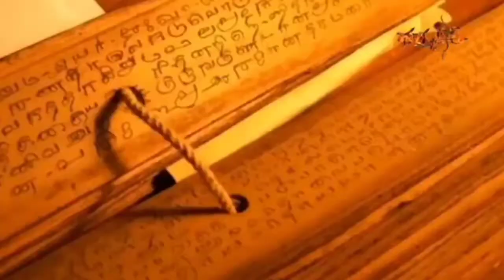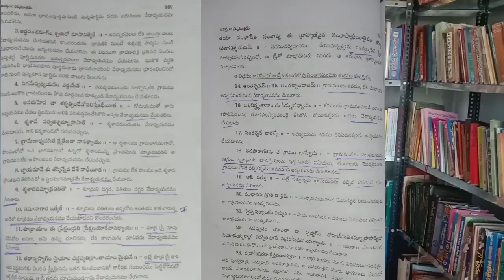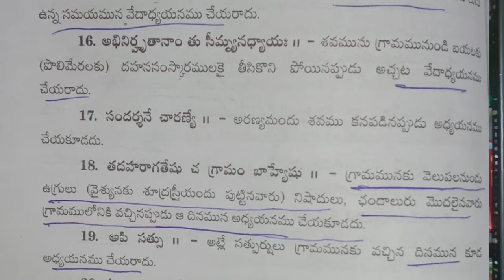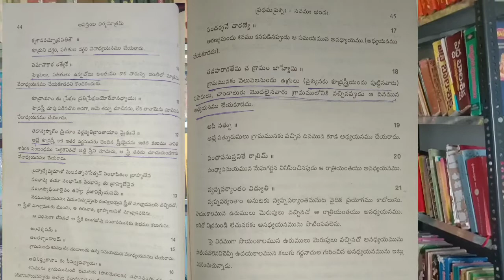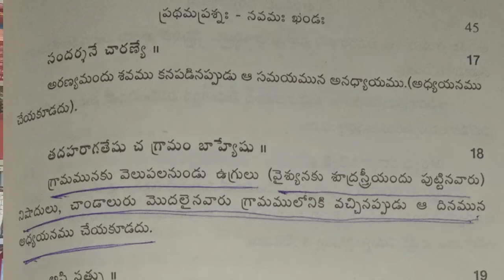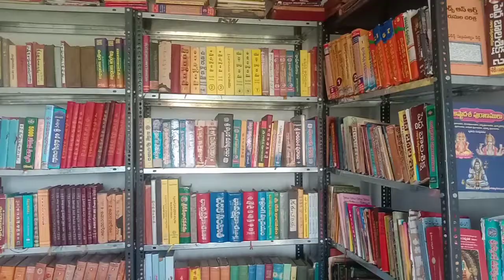సనాతన హైందవ ధర్మంలో కుల వివక్ష లేదు అని ఎంతకాలము మోసము చేస్తారు.పార్ట్ -1 Video-41